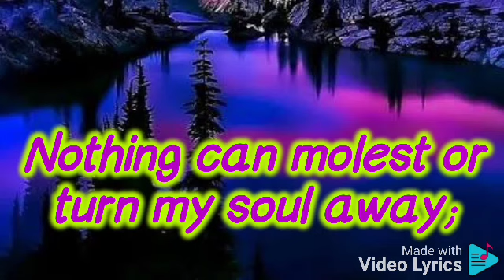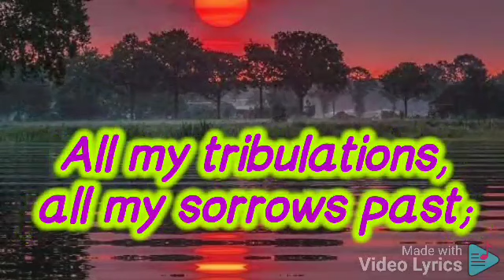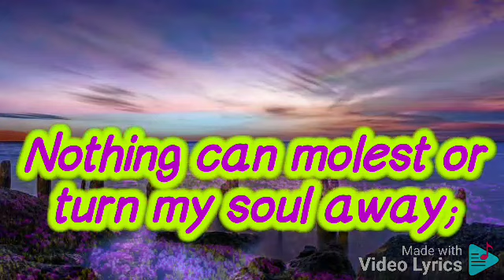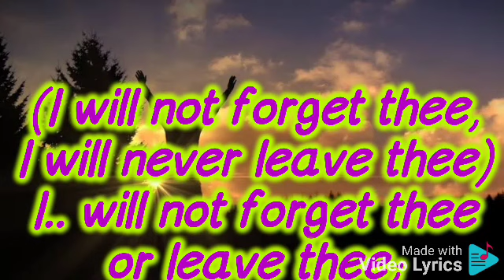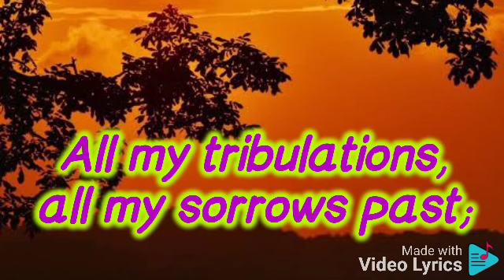SWEET IS THE PROMISE// I WILL NOT FORGET THEE ACAPELLA LYRICS VIDEO BY GIDKIM MELODIES